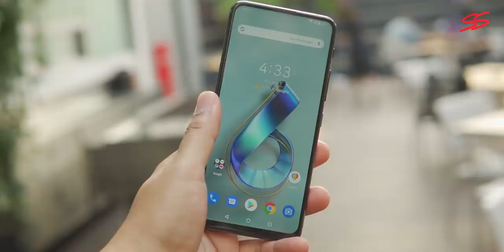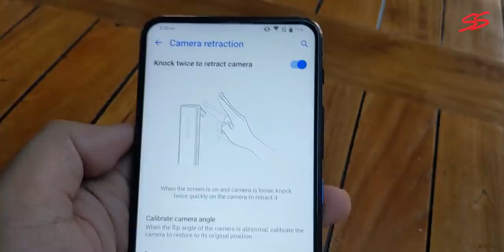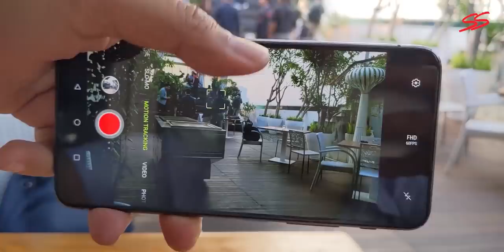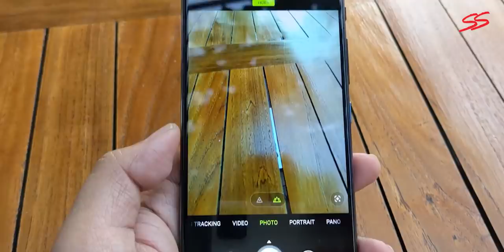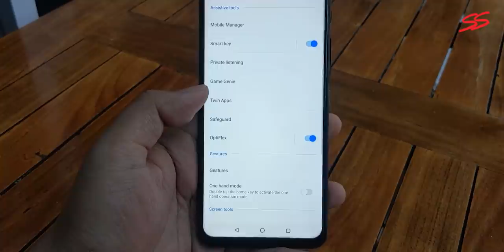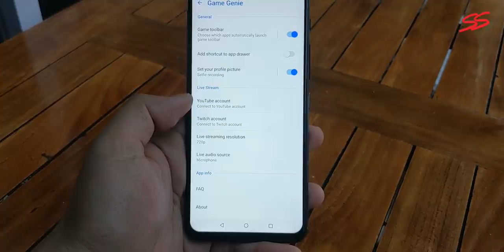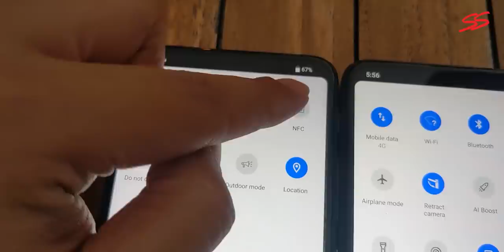Asus Zenfone 6 Quickeview Indonesia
Berapa Harganya? tonton disini. kami juga bandingkan kameranya dengan Google Pixel 4 XL. Dengan mekanisme kamera yang unik, Asus Zenfone 6 ini, sangat menarik untuk dijadikan Daily Driver.

3. Polarity_by_Theevs_Artlist
Artlist Music Subscription